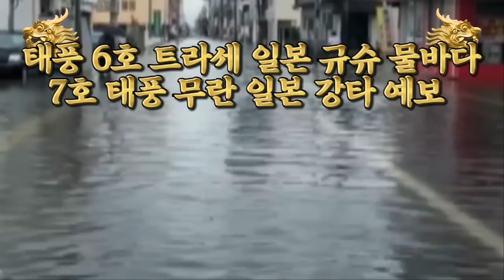일본열도 2배크기 7호 태풍 무란 상륙임박 6호 태풍 트라세 후폭풍 일본 규슈 물바다 오키나와 400mm 발동거는 7호태풍무란